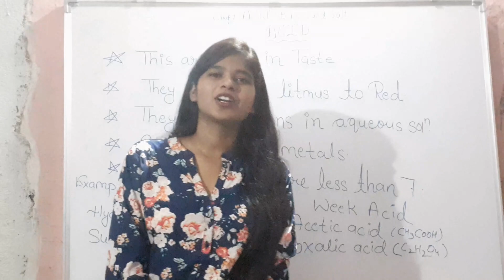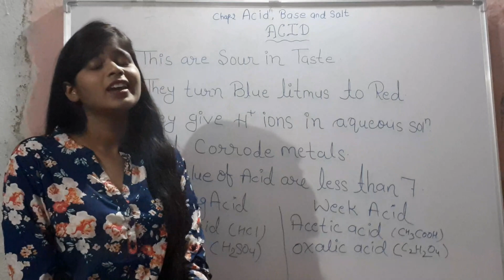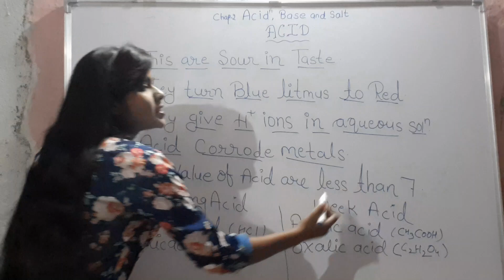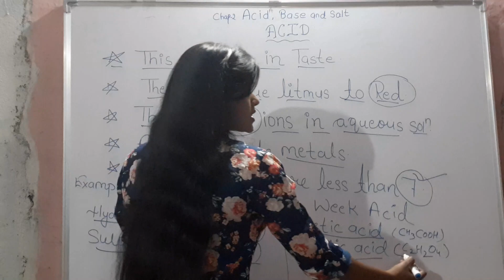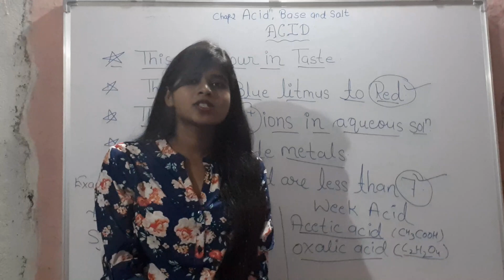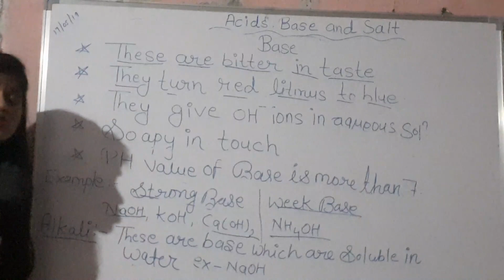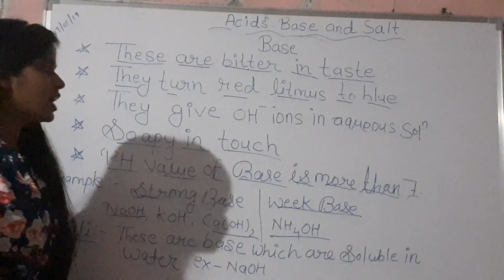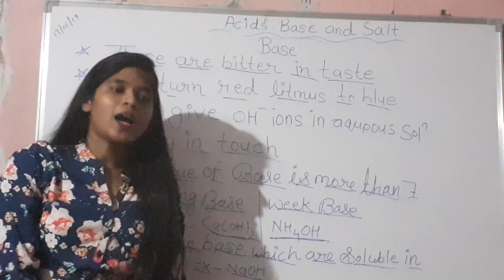Acids and bases ( # Acids, bases and salts part -1 ) science chemistry cbse cgbse # class 10th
Dear students,
This is 1st Part of our Acid Base & Salt Topic is acid and bases